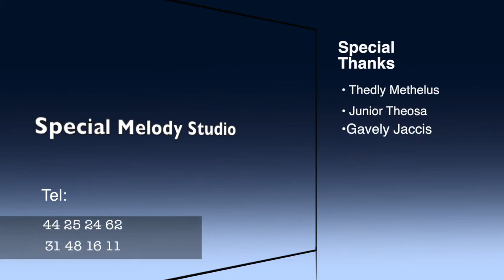Loutchina Decius Mwen pito gen Jezi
Loutchina Decius, Mwen pito gen Jezi, Viv Levanjil